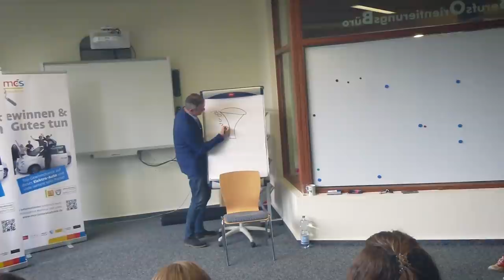VLOG 🎥 | Verkaufstraining mit Schülern | Junior Akademie Matthias Claudius Schulen Bochum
VLOG 🎥 | Coaching im Vertrieb mal anders | Verkaufstraining mit Schülern | Junior Akademie MCS 🤓📖

Der VLOG Komplett Kurs von Clemens Bittner: Der 1:1 Umsetzungskurs mit dem auch Du Profi VLOGs in nur 4 Wochen ohne Filmerfahrung produzierst & Dein Publikum mit Emotionen begeisterst – garantiert!

Ich war in der Matthias-Claudius-Schule Bochum, um mit 20 Schülern ein Verkaufstraining durchzuführen. Die Schüler waren schon letztes Jahr zu Gast auf der Vertriebsoffensive und haben Lose für ihr Projekt verkauft. Die Schüler haben ein Auto auseinandergenommen und anschließend wieder zusammengesetzt. Durch die Verlosung finanzieren sie sich, ihre junior Akademie. Eine sehr coole Sache, wie ich finde. Aus diesem Grund habe ich die Schüler besucht, um ihnen die Basics im Verkauf beizubringen. Warum? Ganz einfach, die Schüler haben ihr Projekt mit einem Elektro Fiat 500 fortgeführt und es auch dieses Jahr erfolgreich auf der Vertriebsoffensive in Dortmund verlosen können. Ich war ziemlich überrascht, wie aufmerksam und konzentriert die Kinder waren. Es war schön zu sehen, wie schnell sie die gelernten Techniken umgesetzt haben. Allesamt große Talente, um im Vertrieb fette Beute zu machen!

Hast du auf der Vertriebsoffensive in Dortmund auch ein Los gekauft oder gleich mehrere? Und wieso? Wie haben dir die Verkaufstechniken der Schüler gefallen?

► *Gimbal/Steadycam fürs Handy: